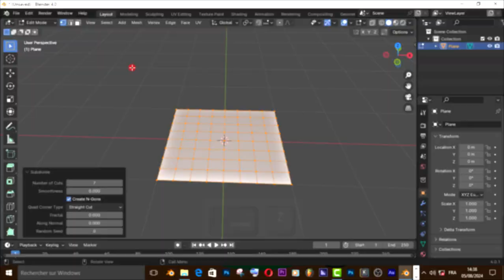blender tips : how to add favorit in blender